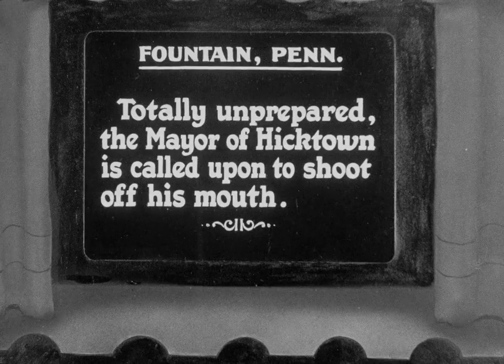1932 BETTY BOOP "Stopping the Show" Dave Fleischer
Starring: Mae Questel, Gus Wickie
Animation by Roland Crandall, Rudolph Eggeman, Al Eugster (uncredited)
Release date: August 12, 1932
Running time: 8 minutes
Country: United States
Language: English

topping the Show is a 1932 Fleischer Studios animated short, directed by Dave Fleischer. While it is not the first appearance of Betty Boop, it is the first short to be credited as "A Betty Boop Cartoon."